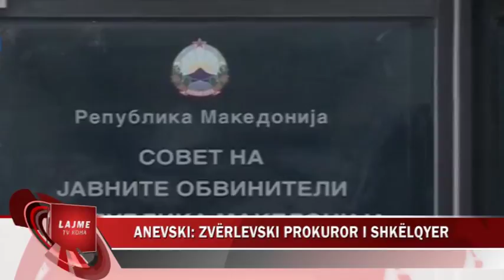ANEVSKI: ZVËRLEVSKI PROKUROR I SHKËLQYER